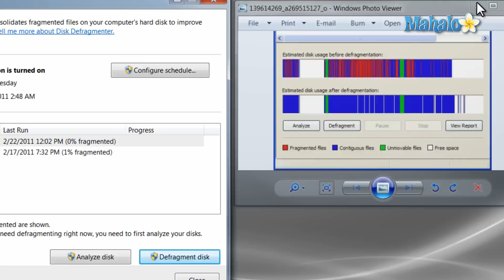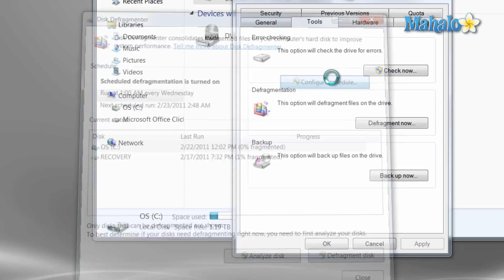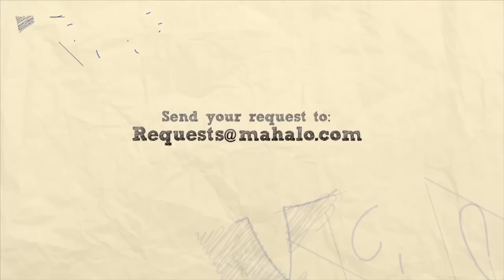Learn Windows 7 - Speed up Your PC with Disk Defragmenter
During this tutorial Mahalo's Windows expert, Sean Hewitt, shows you how to speed up your PC by defragmenting the hard drive.  In this lesson he also teaches you about the disk cleanup tool in Windows 7.